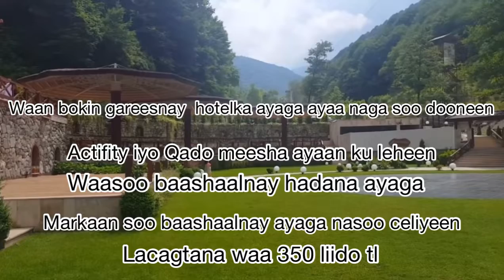Sapanca iyo bashaalkeeni Turkiya waalasoo daahay videogan 🫶🏻